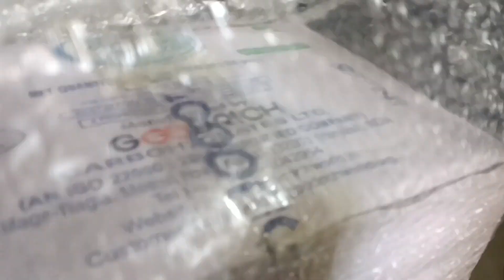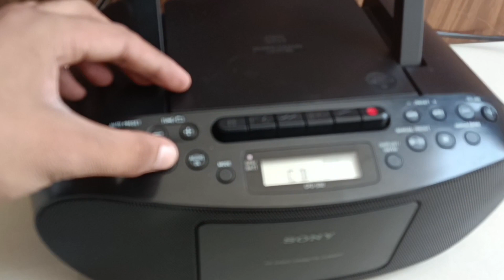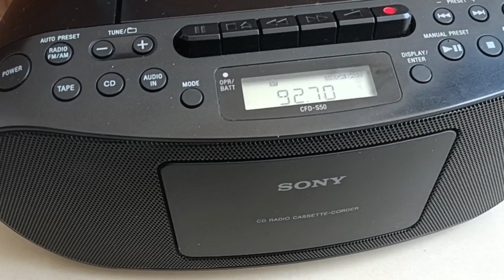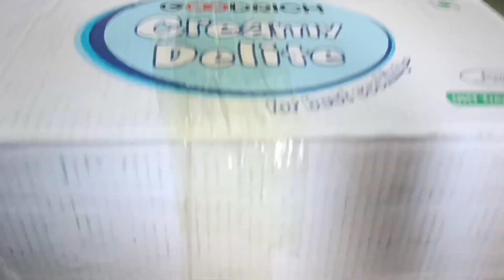PACKING video SONY CFD S- 50 SALE IN MUMBAI